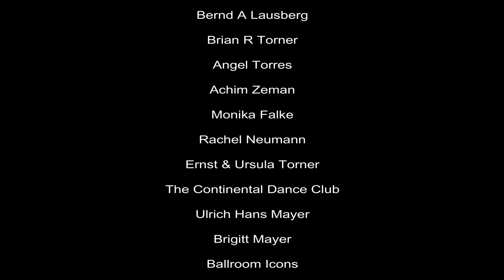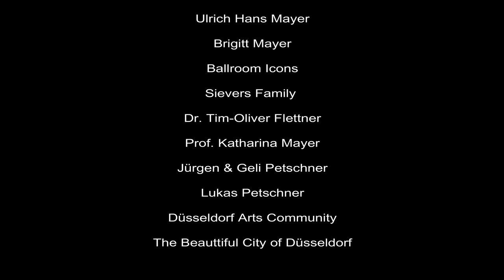URBAN MATADOR 3 OPENING - DÜSSELDORF 2018 HD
Deepest heartfelt gratitude and blessings to all our friends, colleagues, artists and extended families for joining us at our Urban Matador 3 opening in Düsseldorf September 2018th at Galerie Bernd A Lausberg !! Huge thanks to Galerie Lausberg and Brian R Torner for all the hard work and support in making this great dream a reality for us all ! We've just had the opportunity to upload the video for all your viewing pleasure, and hope you'll enjoy and let us know any of your thoughts, please make sure you're video quality is set to maximum HD ! Thank you all  ❤️